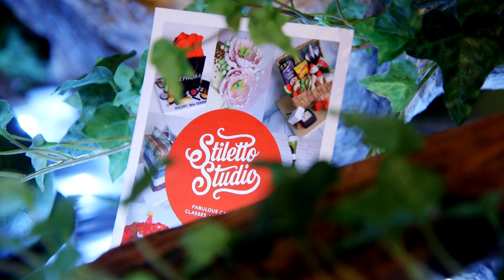H.E.A - Happily Ever After: Pete's Dragon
Absolutely humbled and filled with an enormous amount of gratitude that we got the opportunity to apply our ‘Happily Ever After’ concept to "Disney Pete's Dragon", this is where we transport our lil Roxy Rocketeers into a gastronomically immersive sweet high tea treat, further that we were able to give a preview showcase to our sibling exhibitors.

It always gives me much privilege to then collaborate with the ever talented likes of Becs Peel from Stiletto Studio Cakes and then have the whole day captured through the amazing eyes of Luke Evans and Sinead Lau who are creative heart behind LeFilms Videography

So it begins, now its that time where we do it all over again and this time for Moana which Im uber excited about, the reaction of absolute shock, surprise, and joy and the pure sight of happiness in these kids eyes translated to their smiles fills me with energy to pull this off again and again . . . . . . and again.

If smiles could pay the bills then it’d be without a doubt we would be trillionaires, however I could never pull off all this madness without the real support of my team my family at the The Roxy Cinema doing this the only WAY I know how. . . . . . the RAYway

*watchTHISspace*